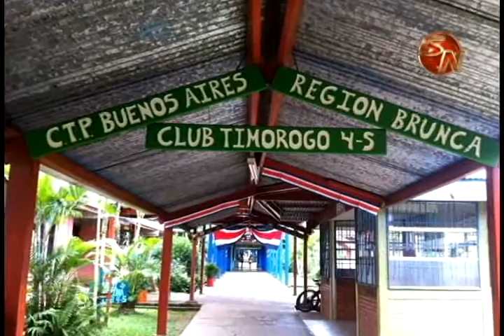CTP de Buenos Aires y Puerto Jiménez participarán en programa de emprendedurismo